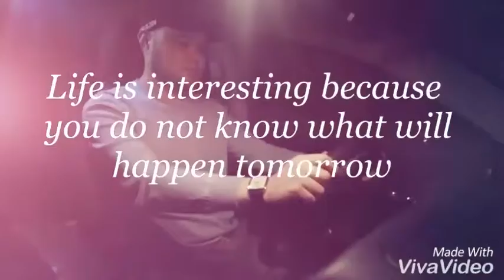Jai Radha Madhav One love One life For Coolbayev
Jai Radha Madhav Deva Premal for Coolbayev One Love One Life Almaty 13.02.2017